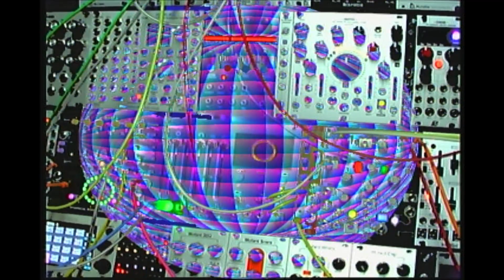230916 structure part4